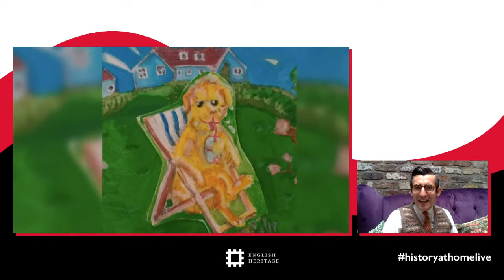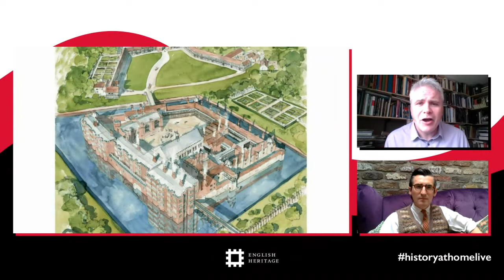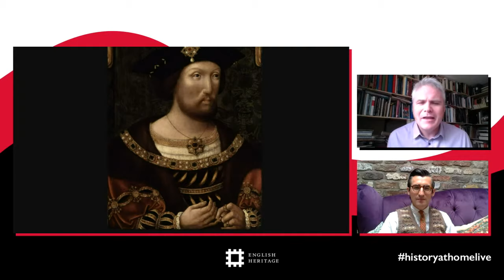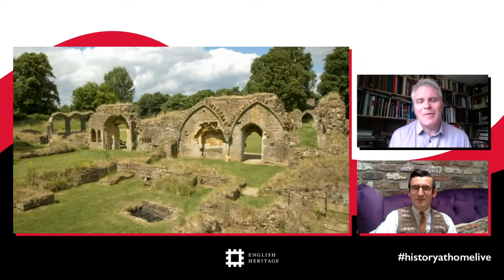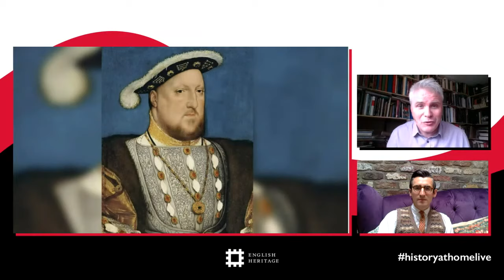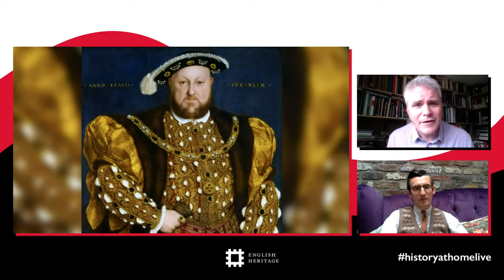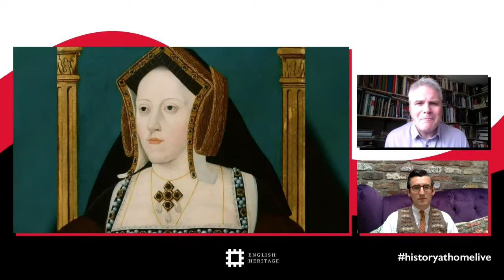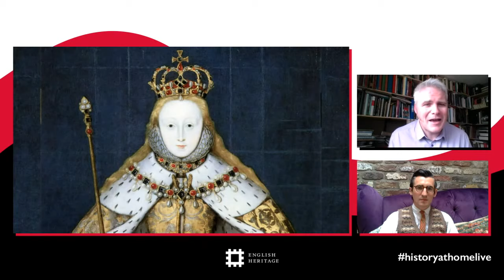History at Home Live! – Henry VIII and the Tudors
Join TV's Ben Shires and expert guest Roy Porter for our latest live history lesson! This week we're talking about Henry VIII and the Tudors.